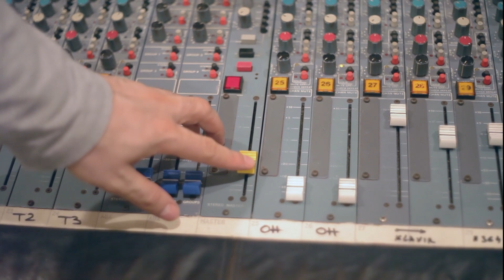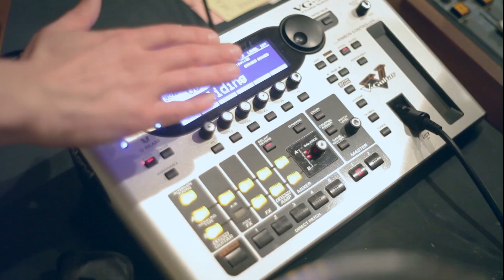Neverne Bebe - akustik proba, 25.01.2013. godine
Pripreme za početak turneje "PRAŠTAM - 20 GODINA SA VAMA" , proba za akustik koncerte. Produkcija i organizacija Neverne bebe i Marko Mišić.